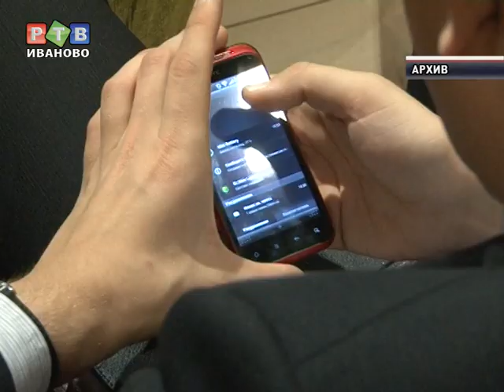Блоггеров "открытое правительство"не заинтересовало